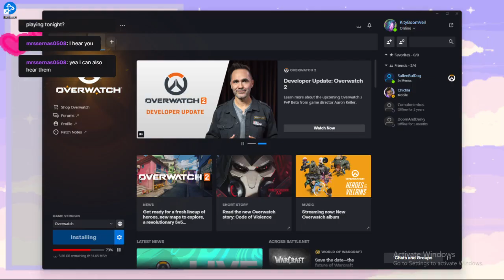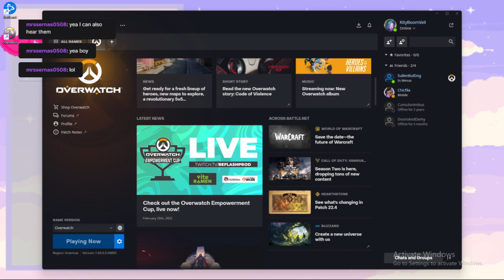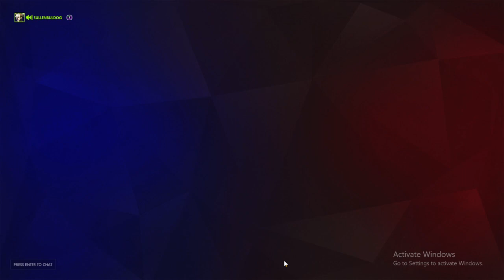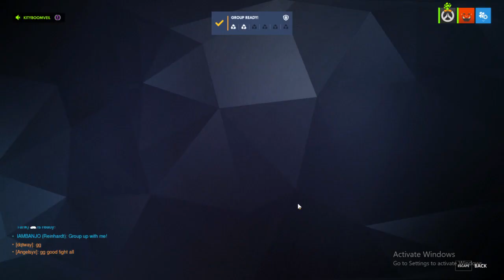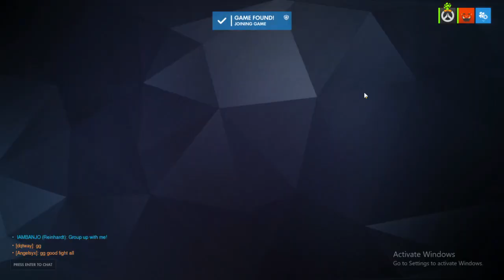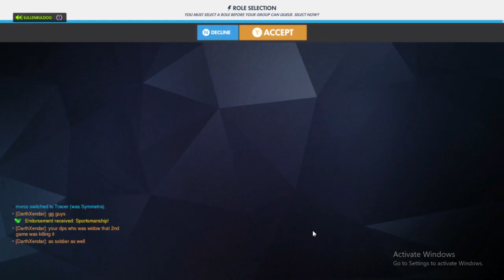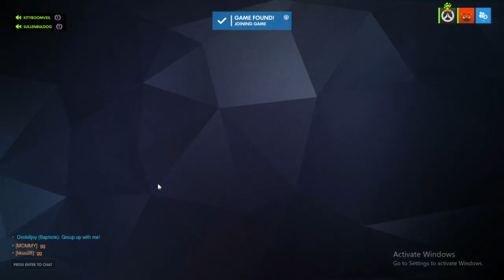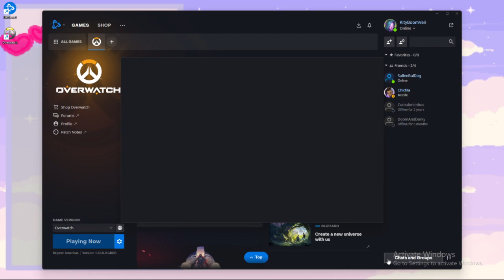Kattsy streams: Overwatch w/ SullenBullydog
Playing with my friend is great! we got a little personal but that's fine lol. check him out :)
SullenBullydog:

Videos uploaded every Friday (twitch stream if I do twitch) and Saturdays (normal video)
  - I stream every Thursday on twitch or YouTube